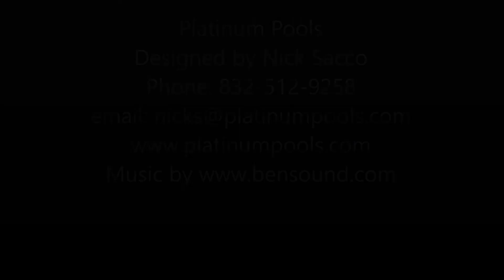Platinum Pools for the Ford Family Revision by Nick Sacco